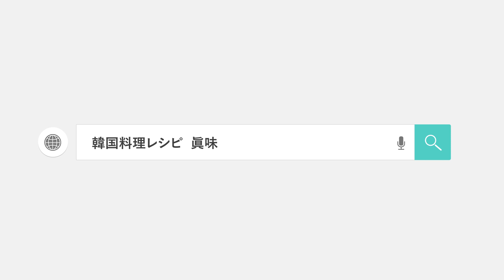【韓国料理】バジラックカルグクス レシピ｜あさり出汁がスッキリ あさりカルグクス 作り方｜日本の麵で美味しく韓国人気カルグクス レシピ｜韓国ポピュラー麺料理カルグッス作り方｜タテギ作り方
🔽レシピ本第二弾「韓国料理でひとりごはん」全国書店などで好評発売中
Amazonのページはこちら
🔽ヨンジョンの初レシピ【ヨンジョンの幸せ韓国ごはん】全国書店で好評発売中。
【Amazon特別セット】ヨンジョンの幸せ韓国ごはん(お祝い餅レシピ動画付き) も販売中

【目次】
0:00　バジラックカルグクス作り方はじめ
1:09　材料紹介＆麺紹介＆簡単だし汁パック
2:08　材料の切り方
2:40　出汁取りながら麺を茹でる
3:33 タデギ作り方
4;18　野菜やあさりを入れる＆完成
6:01 ヨンジョンの試食タイム　モッパン

アサリ　ー　150ｇ
うどん乾燥めん　ー　100ｇ
ニラ又は長ネギ　ー　20ｇ
ズッキーニ　ー40ｇ
にんじん　ー20ｇ
辛口唐辛子　―１本
玉ねぎ　しいたけなどを入れるのも良い

◆味付け
水　ー　900ｍｌ
料理酒　ー大さじ1
塩ー適宜
コショウ　ー適宜
好みでごま油少し

◆タデギ　（辛みそー　スープや麺料理を辛口の味変にする）
唐辛子粉　ー　大さじ1
おろしにんにく　ー　小さじ1
だし汁　（なければ水　―大さじ2)

　特集「世界の料理教室 第一弾　韓国料理編」
　特集「世界の料理教室 第二弾　韓国料理編」